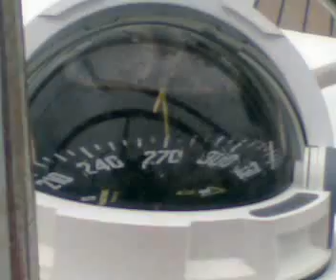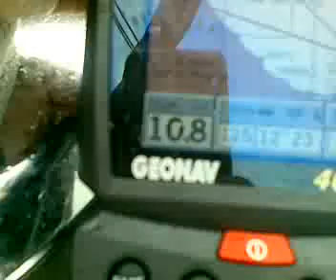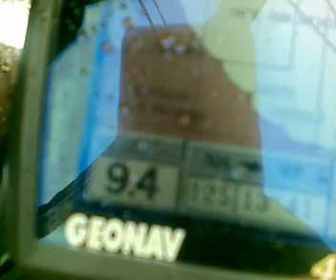beneteau 50 delivery on a se 7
Delivery of Beneteau 50 Dama dei venti from Imperia to Ravenna. video captured on a south east  gale force 7